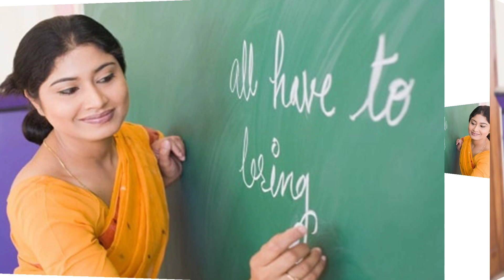గురుకులాల్లో 10 వేల ఉద్యోగాల భర్తీకి నోటిఫికేషన్-2022 || Gurukulam Faculty Jobs Vacancy 2022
గురుకులాల్లో 10 వేల ఉద్యోగాల భర్తీకి నోటిఫికేషన్-2022 || TS Gurukulam Faculty Jobs Vacancy 2022 || TS Jobs Full Details 2022

Government of Telangana gurukula faculty Staff vacancy 10000 place vacancy available now notification release soon notification.pdf application form education eligibility complete full detail information available in this video watch this video don't miss SPN education in Telugu search as various vacancies education eligibility dates and application details please visit given below links.